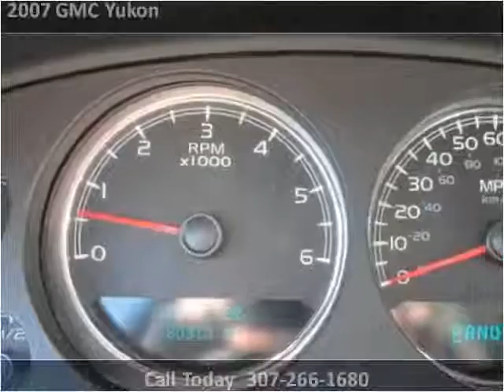2007 GMC Yukon Used Cars Casper WY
This 2007 GMC Yukon is available from Greiner Ford Lincoln.